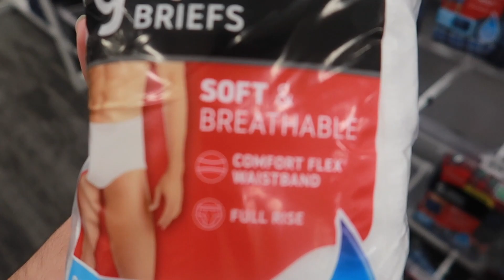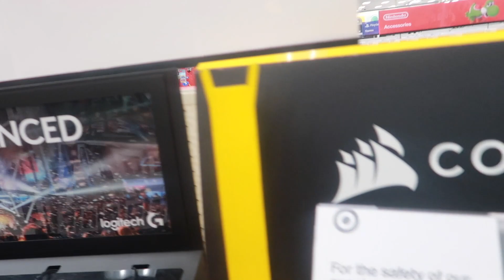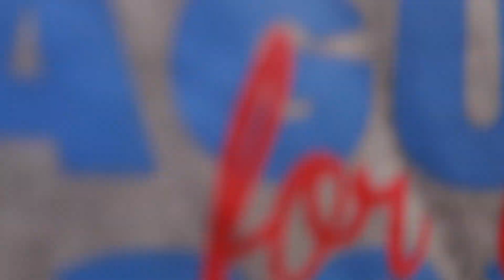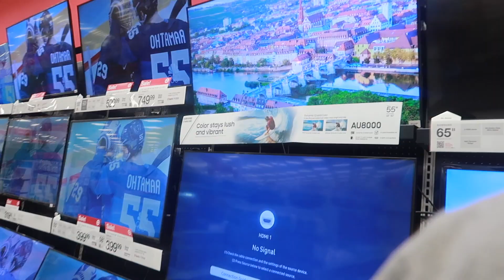CONNECTING To Speakers In TARGET!